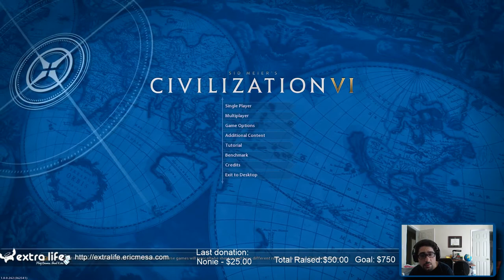ExtraLife: Civ VI Multiplayer 20180903 - Searching for a capital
Where is that capital city?